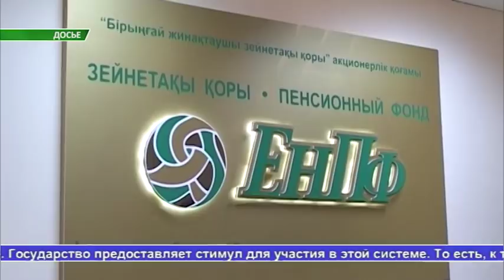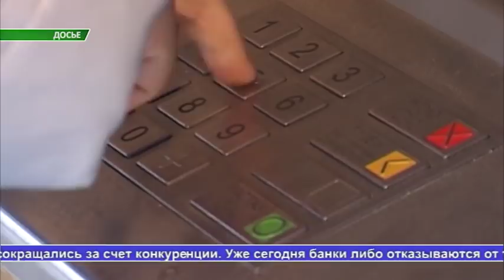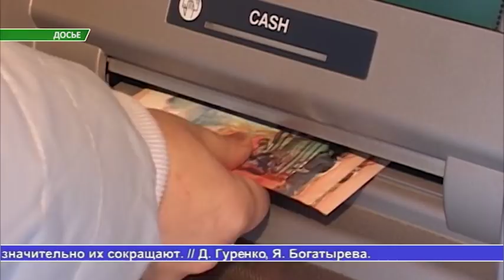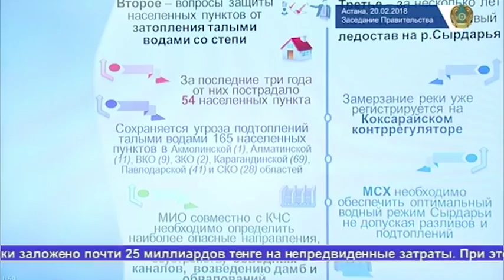Выпуск новостей «Алау» — 22.02.18 часть 1